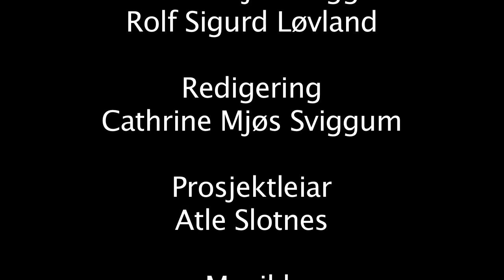UiA, Outdoor education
Outdoor Education in Norway! Experience Mountains, Forests, Sea and Coastline.

The Outdoor Education Program at the University of Agder is activity-based and gives you both practical and theoretical skills in outdoor education